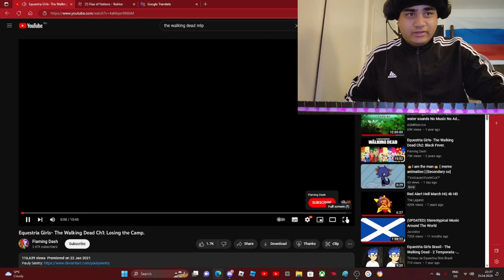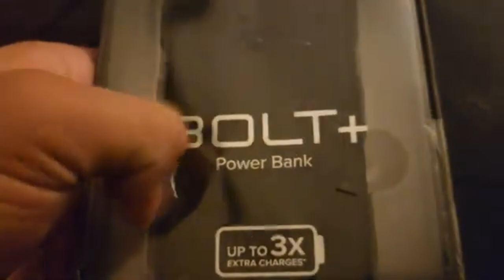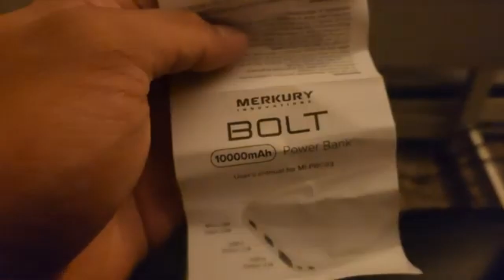Equestria Girls The Walking Dead CH1 Siberian-Russian Slav Gopnik Reaction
NOTE: I'm NOT a "Brony" or anything just a Simple Russian Slav Gopnik Guy who mild interest in MLP Community..